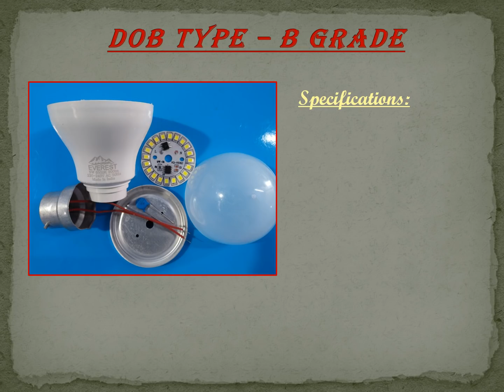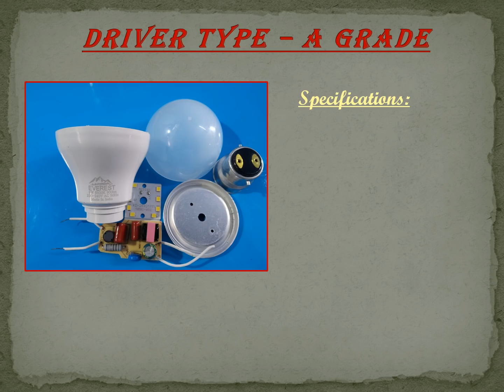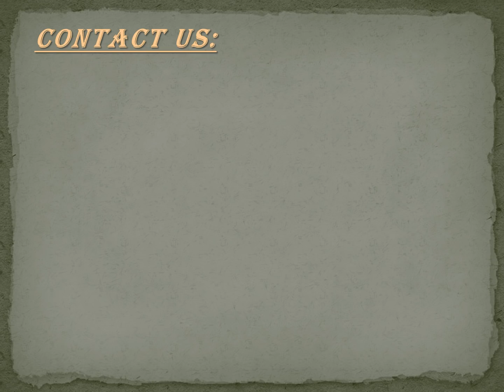LED Bulb Raw Materials supplier || Types || Price || Tamilnadu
LED bulb raw materials of all types available with us.
• Tikki Fitting Machine
• B22 Cap Punching Machine
• DOB type LED Raw Materials
• Driver type LED Raw Materials

Finished bulbs also available with us.

LED bulb raw materials in tamilnadu.

Everest Enterprises
Namakkal, Tamilnadu.
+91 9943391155